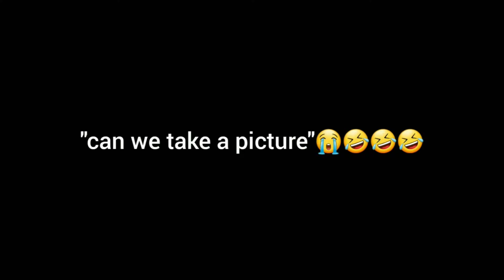SPELL WEDNESDAY | Public Interview [ So Funny You Must Watch ]😂 | iam Ricky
Can They ass really spell ?😂😂😂 Watch Till The End .